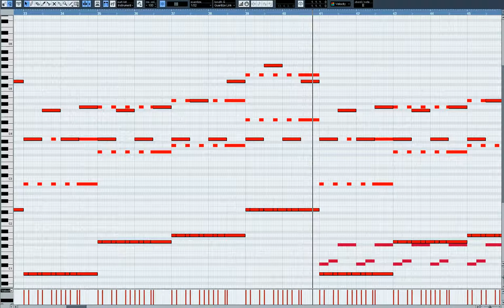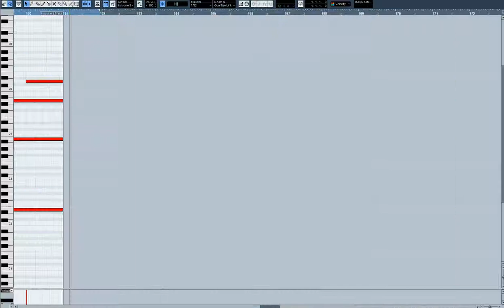[리메이크] sin(자작곡) - 절망의 끝